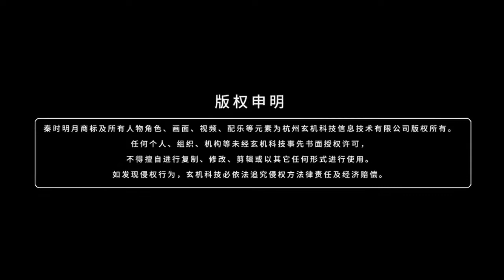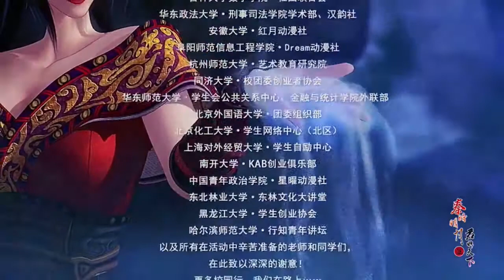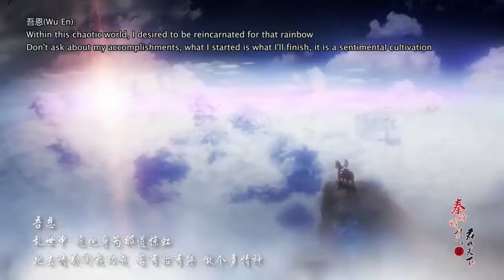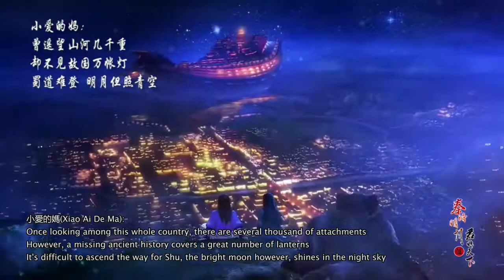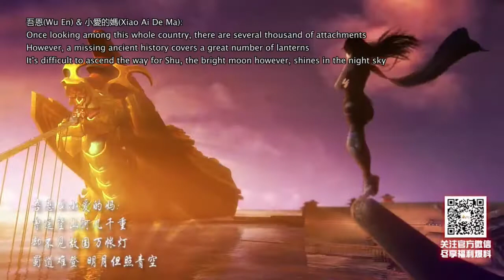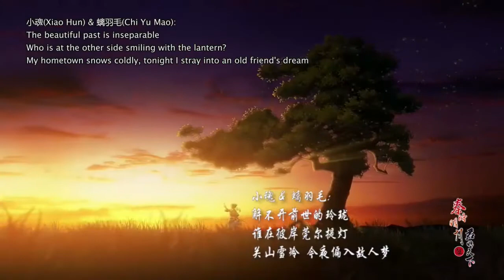Qin's Moon S5 Episode 31 English Subtitles